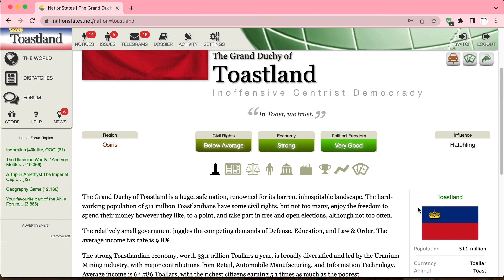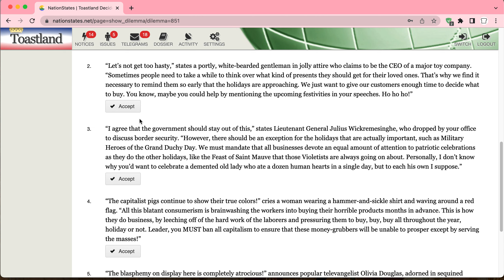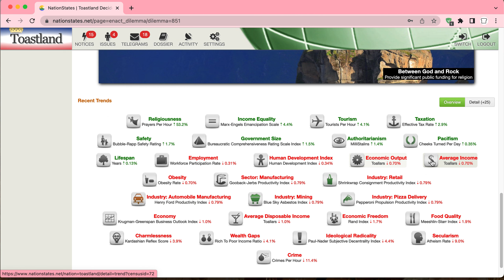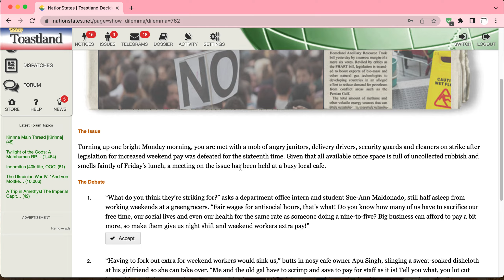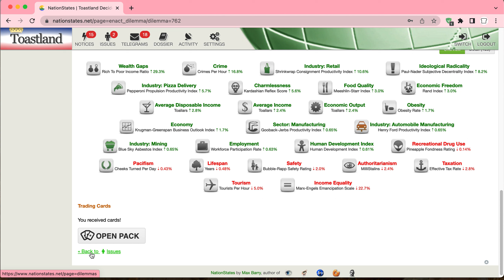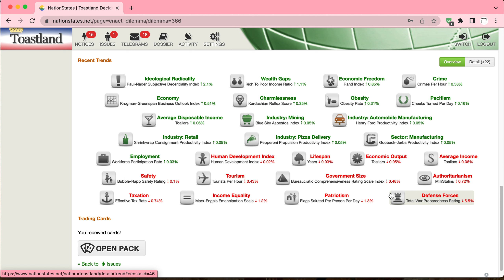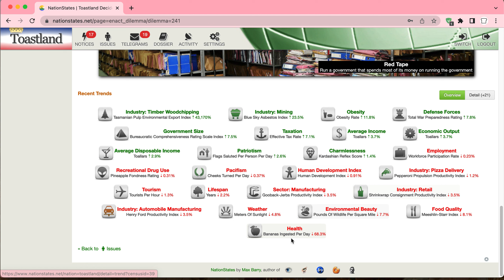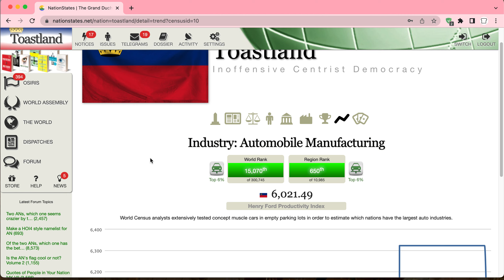Tree Industry Grows 14,000%: Nation States Ep. 5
Today we made some pretty radical decisions, but our Woodchipping Industry went through the roof.